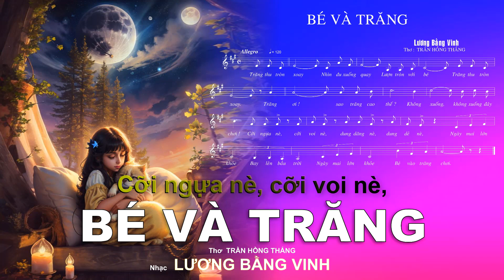BÉ VÀ TRĂNG – Thơ TRẦN HỒNG THẮNG – Nhạc LƯƠNG BẰNG VINH – INSTRUMENTAL Karaoke – 03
GỞI LỜI CHÀO LỚP MỘT – Lời Phỏng thơ HỮU TƯỜNG – Nhạc LƯƠNG BẰNG VINH – DEMO – Karaoke – 10

GIẾNG ĐẸP XÓM EM – Lời Phỏng theo TẬP ĐỌC LỚP BA – Nhạc LƯƠNG BẰNG VINH – DEMO – Karaoke – 01

GIẾNG ĐẸP XÓM EM – Lời Phỏng theo TẬP ĐỌC LỚP BA – Nhạc LƯƠNG BẰNG VINH – DEMO – Karaoke – 02

GIẾNG ĐẸP XÓM EM – Lời Phỏng theo TẬP ĐỌC LỚP BA – Nhạc LƯƠNG BẰNG VINH – DEMO – Karaoke – 03

GIẾNG ĐẸP XÓM EM – Lời Phỏng theo TẬP ĐỌC LỚP BA – Nhạc LƯƠNG BẰNG VINH – DEMO – Karaoke – 04

GIẾNG ĐẸP XÓM EM – Lời Phỏng theo TẬP ĐỌC LỚP BA – Nhạc LƯƠNG BẰNG VINH – DEMO – Karaoke – 05

GIẾNG ĐẸP XÓM EM – Lời Phỏng theo TẬP ĐỌC LỚP BA – Nhạc LƯƠNG BẰNG VINH – DEMO – Karaoke – 06

GIẾNG ĐẸP XÓM EM – Lời Phỏng theo TẬP ĐỌC LỚP BA – Nhạc LƯƠNG BẰNG VINH – DEMO – Karaoke – 07

GIẾNG ĐẸP XÓM EM – Lời Phỏng theo TẬP ĐỌC LỚP BA – Nhạc LƯƠNG BẰNG VINH – DEMO – Karaoke – 08

GIẾNG ĐẸP XÓM EM – Lời Phỏng theo TẬP ĐỌC LỚP BA – Nhạc LƯƠNG BẰNG VINH – DEMO – Karaoke – 09

GIẾNG ĐẸP XÓM EM – Lời Phỏng theo TẬP ĐỌC LỚP BA – Nhạc LƯƠNG BẰNG VINH – DEMO – Karaoke – 10

DƯỚI ÁNH TRĂNG – Lời phỏng theo TẬP ĐỌC LỚP MỘT – Nhạc LƯƠNG BẰNG VINH – DEMO – Karaoke – 01

DƯỚI ÁNH TRĂNG – Lời phỏng theo TẬP ĐỌC LỚP MỘT – Nhạc LƯƠNG BẰNG VINH – DEMO – Karaoke – 02

DƯỚI ÁNH TRĂNG – Lời phỏng theo TẬP ĐỌC LỚP MỘT – Nhạc LƯƠNG BẰNG VINH – DEMO – Karaoke – 03

DƯỚI ÁNH TRĂNG – Lời phỏng theo TẬP ĐỌC LỚP MỘT – Nhạc LƯƠNG BẰNG VINH – DEMO – Karaoke – 04

DƯỚI ÁNH TRĂNG – Lời phỏng theo TẬP ĐỌC LỚP MỘT – Nhạc LƯƠNG BẰNG VINH – DEMO – Karaoke – 05

DƯỚI ÁNH TRĂNG – Lời phỏng theo TẬP ĐỌC LỚP MỘT – Nhạc LƯƠNG BẰNG VINH – DEMO – Karaoke – 06

DƯỚI ÁNH TRĂNG – Lời phỏng theo TẬP ĐỌC LỚP MỘT – Nhạc LƯƠNG BẰNG VINH – DEMO – Karaoke – 07

DƯỚI ÁNH TRĂNG – Lời phỏng theo TẬP ĐỌC LỚP MỘT – Nhạc LƯƠNG BẰNG VINH – DEMO – Karaoke – 08

DƯỚI ÁNH TRĂNG – Lời phỏng theo TẬP ĐỌC LỚP MỘT – Nhạc LƯƠNG BẰNG VINH – DEMO – Karaoke – 09

DƯỚI ÁNH TRĂNG – Lời phỏng theo TẬP ĐỌC LỚP MỘT – Nhạc LƯƠNG BẰNG VINH – DEMO – Karaoke – 10

GỞI LỜI CHÀO LỚP MỘT – Lời Phỏng thơ HỮU TƯỜNG – Nhạc LƯƠNG BẰNG VINH – DEMO – Karaoke – 01

GỞI LỜI CHÀO LỚP MỘT – Lời Phỏng thơ HỮU TƯỜNG – Nhạc LƯƠNG BẰNG VINH – DEMO – Karaoke – 02

GỞI LỜI CHÀO LỚP MỘT – Lời Phỏng thơ HỮU TƯỜNG – Nhạc LƯƠNG BẰNG VINH – DEMO – Karaoke – 03

GỞI LỜI CHÀO LỚP MỘT – Lời Phỏng thơ HỮU TƯỜNG – Nhạc LƯƠNG BẰNG VINH – DEMO – Karaoke – 04

GỞI LỜI CHÀO LỚP MỘT – Lời Phỏng thơ HỮU TƯỜNG – Nhạc LƯƠNG BẰNG VINH – DEMO – Karaoke – 05